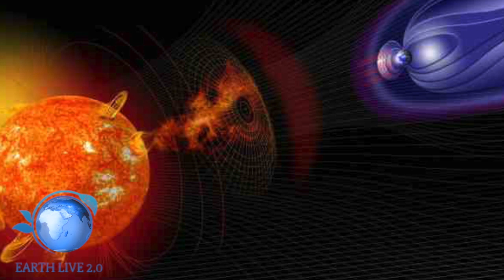ASPETTIAMO LA TEMPESTA SOLARE CHE CAUSERA' UN'APOCALISSE DI INTERNET